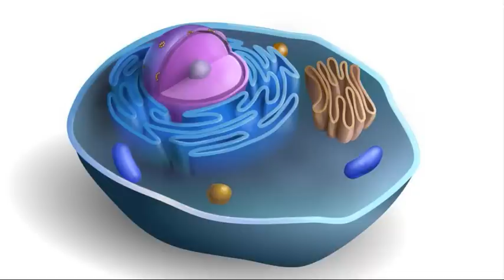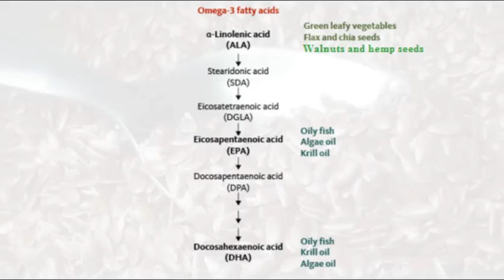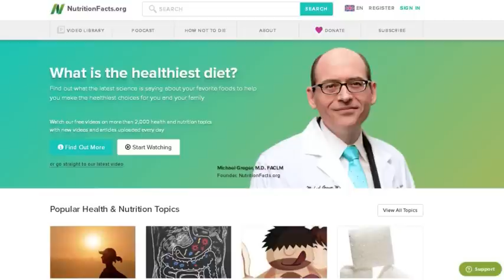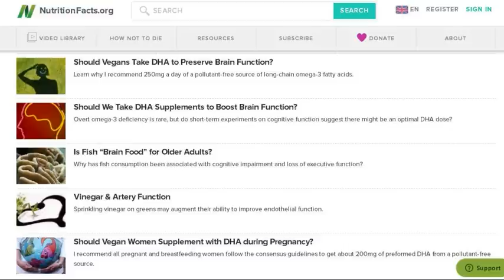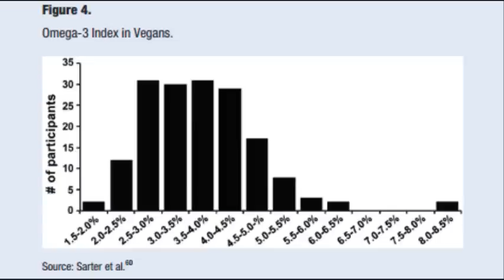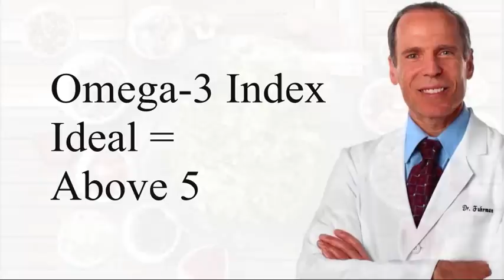Do Vegans Need Omega-3 DHA Supplements? Or Can We Just Eat Flax?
Do we need to take DHA supplements on a plant based diet? Can we get all our the omega-3’s we need from flaxseeds and chia? Is an omega 3 deficiency dangerous for our health? Can everyone convert ALA into EPA and DHA? What health problems can arise from a DHA deficiency? Keep listening as the video addresses these questions…..

Studies
Blood docosahexaenoic acid and eicosapentaenoic acid in vegans: Associations with age and gender and effects of an algal-derived omega-3 fatty acid supplement.

Is docosahexaenoic acid (DHA) essential? Lessons from DHA status regulation, our ancient diet, epidemiology and randomized controlled trials.

Dietary Protocols to Maximize Disease Reversal and Long-Term Safety

Distribution, interconversion, and dose response of n-3 fatty acids in humans.

Omega-3 fatty acids and brain resistance to ageing and stress: body of evidence and possible mechanisms.

Cognitive and cardiovascular benefits of docosahexaenoic acid in aging and cognitive decline.

DR GREGER'S NEW BOOK- HOW NOT TO DIE COOKBOOK

Dr Fuhrman's Books